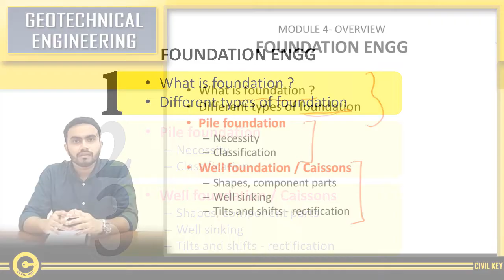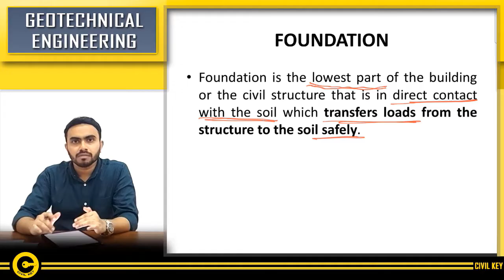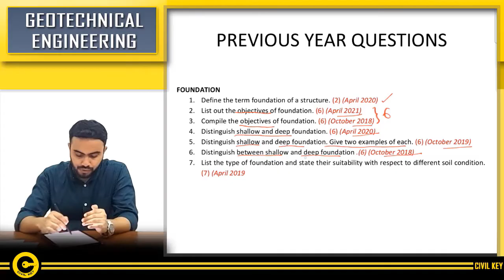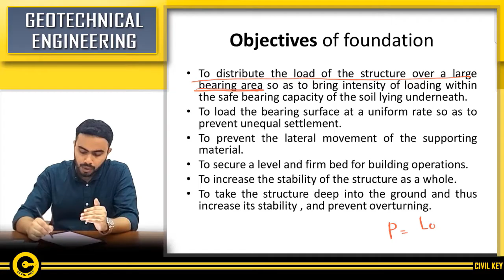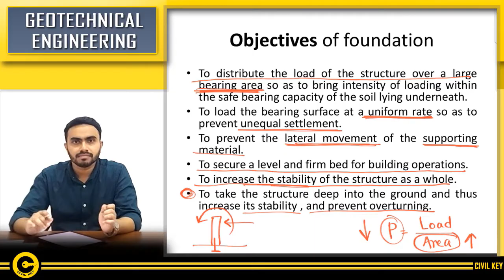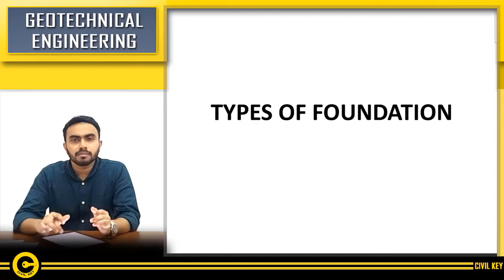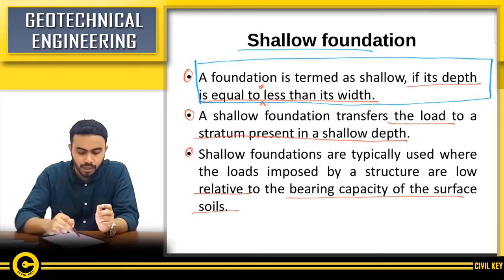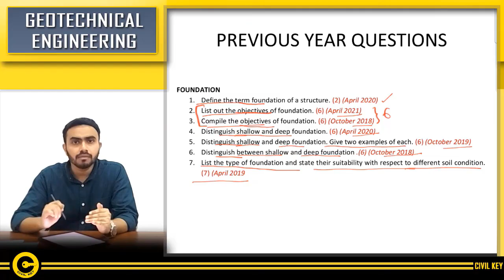FOUNDATION ENGINEERING | MODULE 4 PART 1 | GEOTECHNICAL ENGINEERING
This video features first part of module 4 of Geotechnical Engineering for Diploma Civil Engineering students.
Foundation Engineering.

0:00 Introduction
1:46 Foundation
3:00 Previous year questions
4:21 Objectives of foundation
9:01 Types of foundation

You may use the following links for downloads:-

permeability of soil
shear strength of soil
geotechnical engineering malayalam diploma